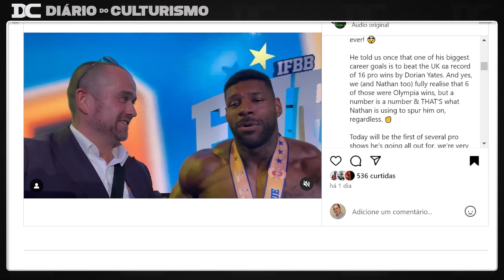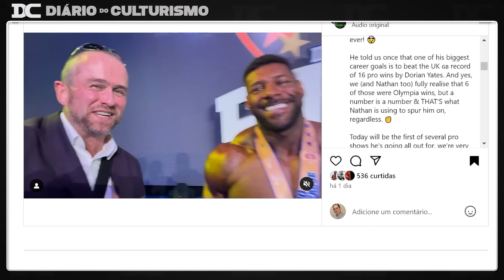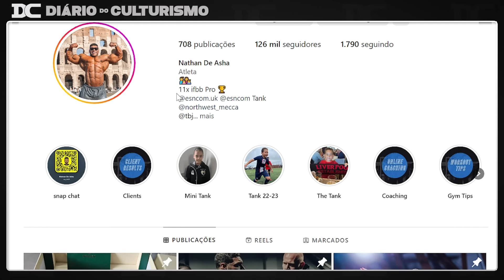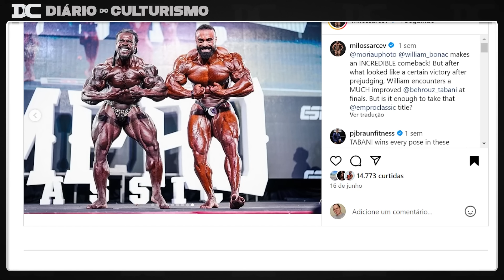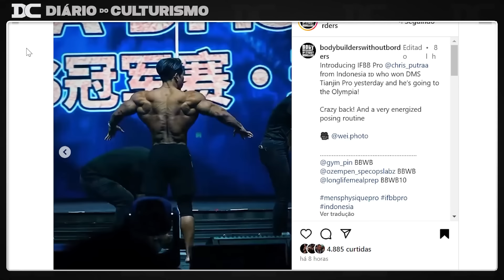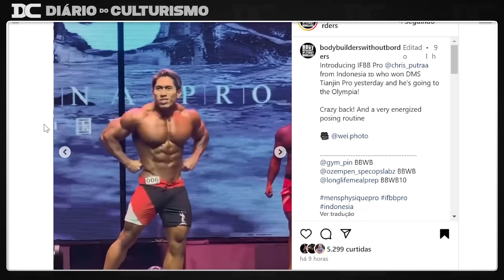Nathan DeAsha perdeu o juízo? Nem tanto + Tyler trás infos importantes para os atletas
Link do Video  Original:

Content:
00:00 - Nathan x Dorian
02:53 - Growth
03:29 - Empro
10:06 - Putraa